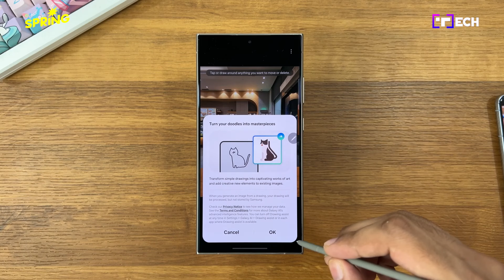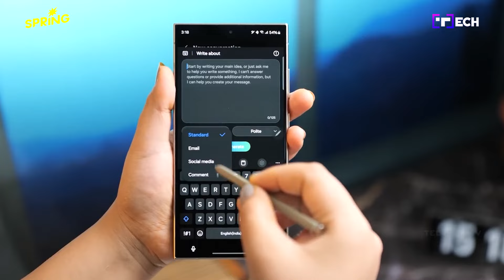Samsung อัปเดต OneUI 6.1.1 ที่มาพร้อมฟีเจอร์ AI สุดล้ำ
Samsung มาอัปเดตแล้ว ระบบปฏิบัติการ OneUI 6.1.1 ที่มาพร้อมฟีเจอร์ AI สุดล้ำใครใช้ GalaxyS24และS23Ultra รีบลองด่วน!